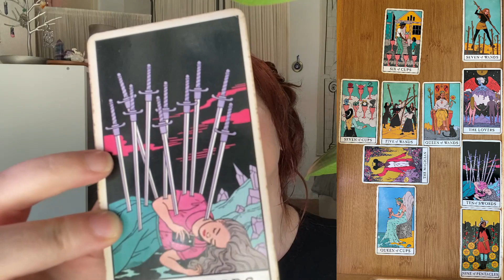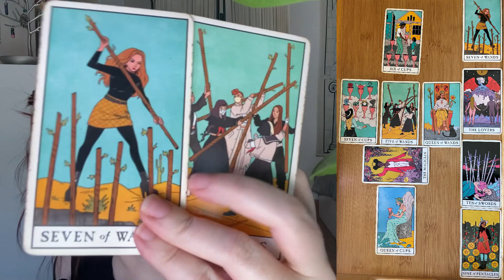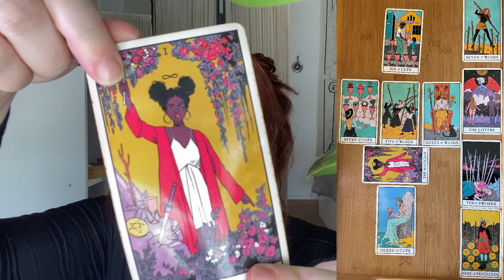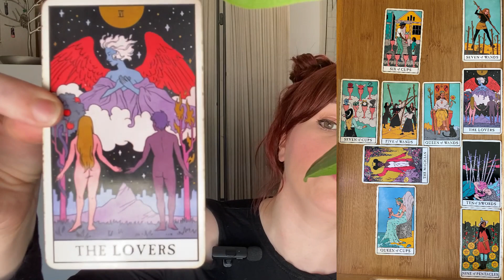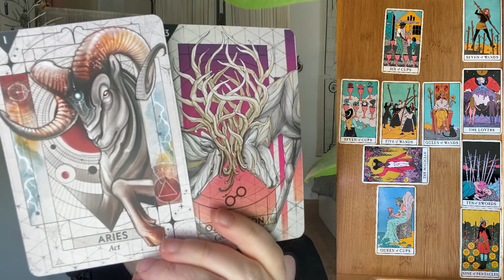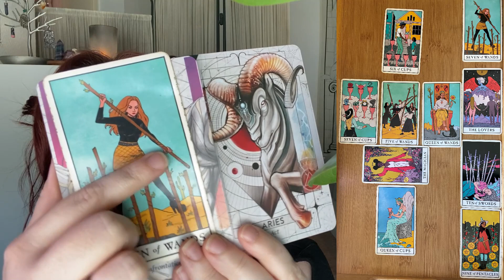Scorpio Tarot Reading for October 2023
Read your horoscope or book a reading on madeleinethevillagewitch.com

Get weekly horoscopes, readings, and practical magic tips sent straight to your inbox

Or follow me for social media shenanigans @madeleine.the.village.witch on all the things